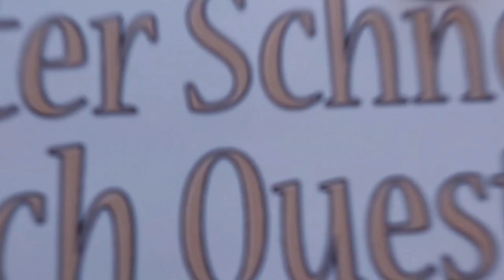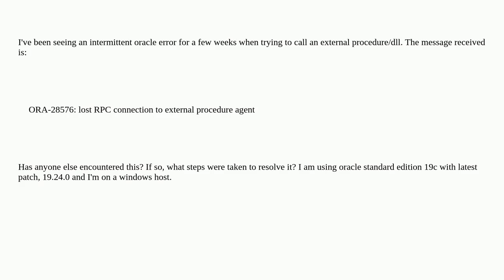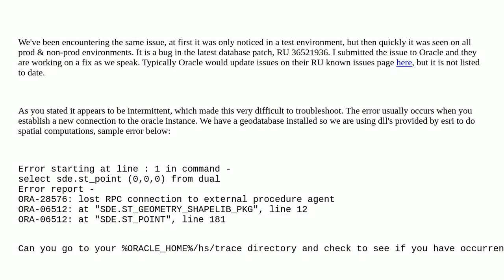Dba: How do I resolve an intermittent oracle error when trying to call an external dll: ORA-28576...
How do I resolve an intermittent oracle error when trying to call an external dll: ORA-28576: lost RPC connection to external procedure agent?

A special thanks goes out to the community

  oracle oracle-19c windows